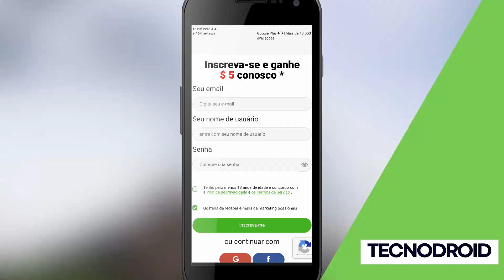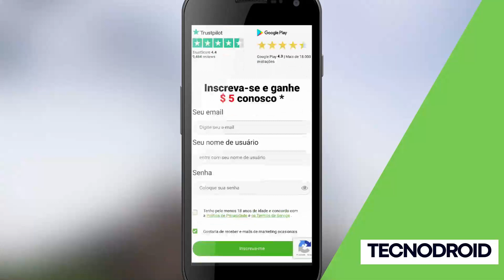CADASTRE e GANHE r$ 24 no SITE ou APP